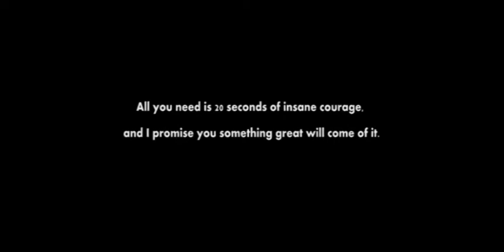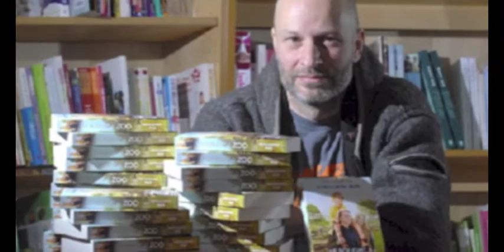Benjamin Mee Speaker Showreel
Benjamin Mee is the Director of Dartmoor Zoological Park in Devon, and the author of bestselling book, turned into a film, "We Bought A Zoo". As well as running the zoo Benjamin is also a motivational speaker.